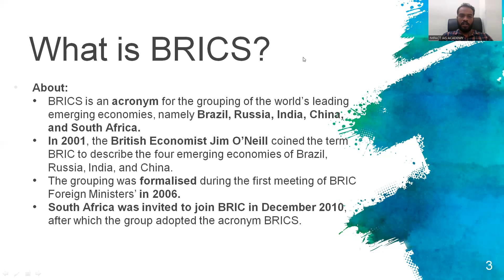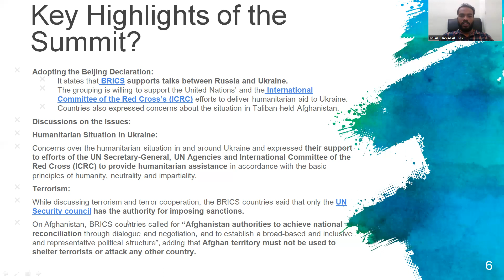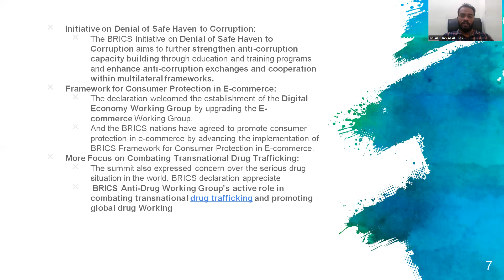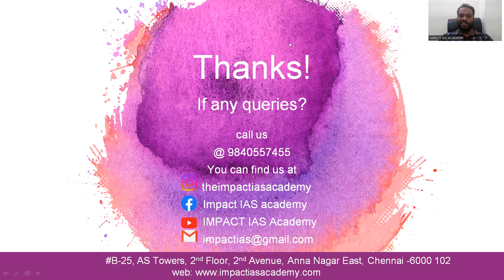14th BRICS SUMMIT - The World this Week with Hari - UPSC CSE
The world this week with Hari - is an initiative by Impact IAS academy to bring you the latest happenings in the international sphere , which are important for UPSC aspirants from current affairs point of view. In this series we will have discussions not only on the factual news but also view points and historical underpinnings.

Indian PM has attended the 14th BRICS Summit through Virtual meet. In this video you will get to know the outcomes of the summit along with the basics of what BRICS is.

Admissions open for PCM batch UPSC 2023.
Classes starting from July 25,2022.